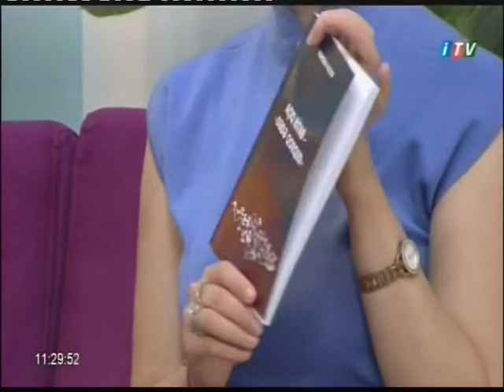Kamran Eliyev-Yeni gun